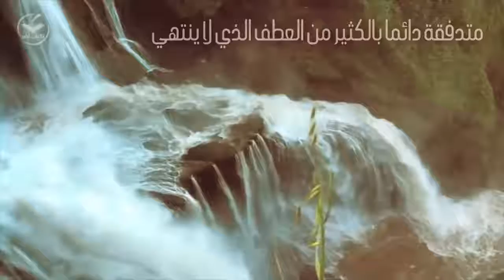الام فيديو مؤثر جدا روووعة YouTube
السلام عليكم

أناشيد عن الأم,
أنشودة عن الأم,
نشيد عن الأم,
أغاني عن الأم,
شعر عن الأم,
أغنية عن الأم,
شيلة عن الأم,
مقطع عن الأم,